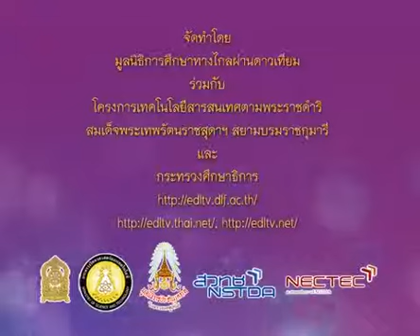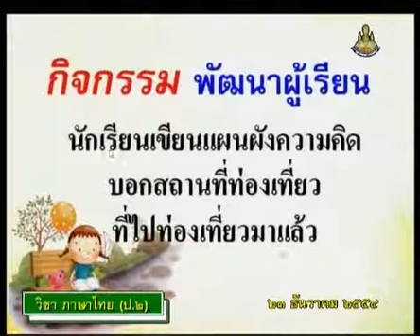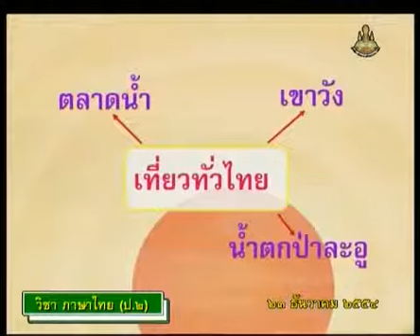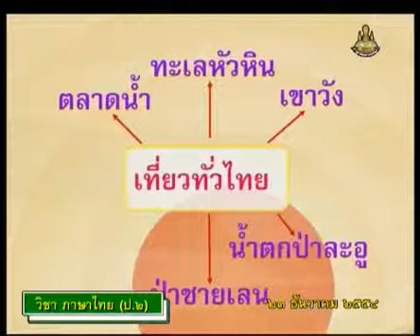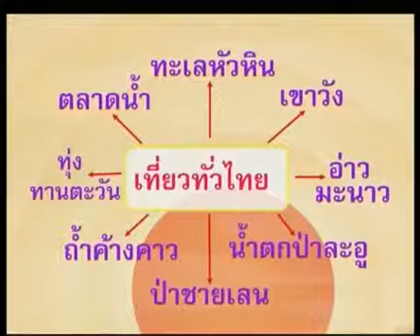573 P2tha 541223 D ภาษาไทยป 2